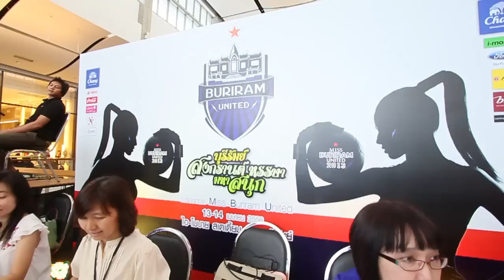งานแถลงข่าว Miss Buriram United 2013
งานแถลงข่าว โค้งสุดท้ายการเปิดรับสมัคร "มิสบุรีรัมย์ ยูไนเต็ด" เมื่อวันอาทิตย์ที่ 24 มีนาคม 2556 ณ ลานอีเดน ชั้น 3 ศูนย์การค้าเซ็นทรัลเวิลด์ โดยมีคุณกรุณา ชิดชอบ, คุณศักดิ์ชาย กาย บรรณาธิการบริหารนิตยสารลิปส์, ปอ ทฤษฎี สหวงษ์ ดารานักแสดงชื่อดัง ร่วมพูดคุย โดยมีผู้ให้ความสนใจอย่างคับคั่ง

       โดยการจัดประกวด "มิสบุรีรัมย์ ยูไนเต็ด" เพื่อหาสาวสวยบุคลิกดี มีสมอง ใส่ใจสุขภาพ ที่สำคัญต้องมีใจรักกีฬา อายุระหว่าง 18-25 ปีไม่จำกัดเชื้อชาติและสัญชาติ มาร่วมประกวด ซึ่งจัดขึ้นเป็นครั้งแรกของสโมสรบุรีรัมย์ ยูไนเต็ดและของประเทศไทย โดยมีกูรูจากหลากหลายวงการมาร่วมเป็นกรรมการตัดสินอาทิ คุณกรุณา ชิดชอบ, คุณอรนภา กฤษฎี, คุณทฤษฎี สหวงษ์ และอื่นๆอีกคับคั่ง

       ทั้งนี้ "มิส บุรีรัมย์ ยูไนเต็ด" เป็นส่วนหนึ่งของงาน "ช้าง บุรีรัมย์ สงกรานต์ หรรษา มหาสนุก" จัดขึ้นระหว่างวันที่ 13-14 เมษายน 2556 ณ ไอ โมบาย สเตเดี้ยม จังหวัดบุรีรัมย์ ผู้ชนะการประกวดได้รับการคัดเลือกเป็น "มิส บุรีรัมย์ ยูไนเต็ด" จะได้รับรางวัลเงินสด 1,000,000 บาท และ รถยนต์ฟอร์ด โฟกัส มูลค่ากว่า 1,000,000 บาท

       นอกจากตำแหน่ง "มิส บุรีรัมย์ ยูไนเต็ด" แล้ว การประกวดครั้งนี้ จะเลือกรองอันดับ 1 รองอันดับ 2 รองอันดับ 3 เพื่อทำหน้าที่เป็นตัวแทนสโมสร ร่วมกับ "มิส บุรีรัมย์ ยูไนเต็ด" ด้วย รวมทั้งรางวัล Miss I-mobile Popular Vote 1 รางวัล (เริ่มเปิดโหวตในช่วง 50 คนสุดท้าย) รางวัลขวัญใจช่างภาพ อีก 1 รางวัล และยังเปิดรางวัลพิเศษ Thunder Angel เป็นการเปิดให้นักฟุตบอลสโมสรบุรีรัมย์ ยูไนเต็ด ได้โหวตผู้ประกวดมิสบุรีรัมย์ ในรอบ 20 คนสุดท้ายอีกด้วย

       สำหรับมิสบุรีรัมย์ ยูไนเต็ด ตั้งแต่วันที่ 3-25 มีนาคมนี้ ซึ่งการคัดเลือกจะแบ่งเป็นสามรอบ คือรอบที่ 1 ทางคณะกรรมการจะสัมภาษณ์ในวันสมัคร และคัดเลือกผู้ที่เหมาะสมเพื่อเข้ารอบ 50 คน ต่อด้วยรอบที่2 จะคัดในวันที่ 5-6 เมษายน เพื่อเฟ้นหาผู้ทีเหมาะสมในรอบ 20 คนสุดท้าย จากนั้นการประกวดรอบสุดท้ายจะมีขึ้นในวันที่ 13-14 เมษายนเพื่อหาผู้ชนะเลิศอีกครั้ง